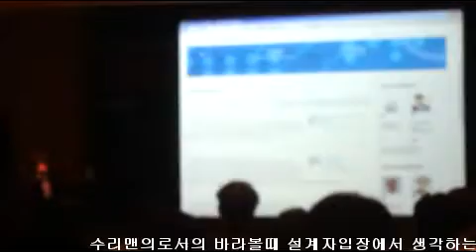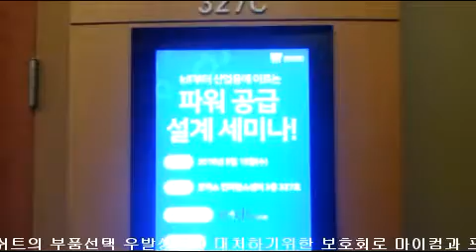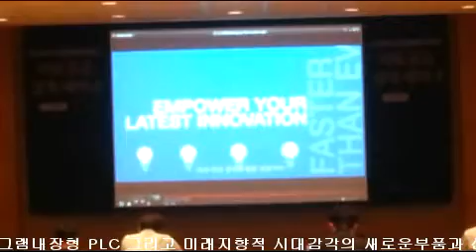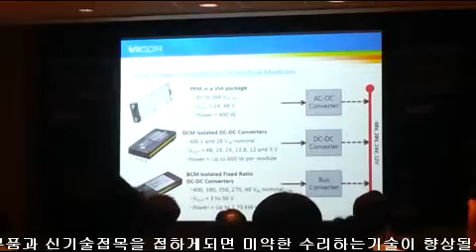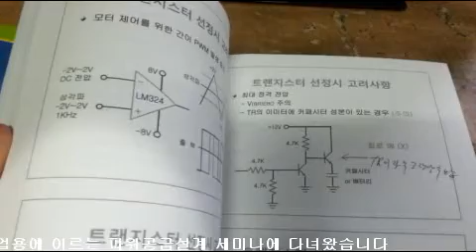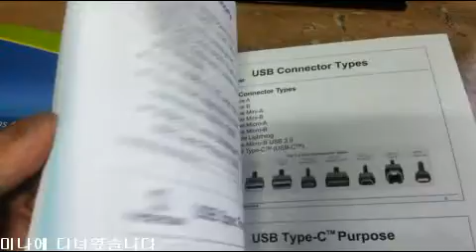SMPS OP AMP 파워공급 회로설계기법 세미나 e4ds mouser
수리맨의로서의 바라볼때 설계자입장에서 생각하는 안정적인 회로설계와 데이터쉬트의 부품선택 우발상황에 대처하기위한 보호회로
마이컴과 프로그램내장형 PLC 그리고 미래지향적 시대감각의 새로운부품과 신기술접목을 접하게되면 미약한 수리하는기술이 향상될수있지않을까해서  e4ds news 마우저 일렉트로닉스 mouser electronics 아나로그 디바이스 analog devices 텍사스 인스트루먼트 texas instruments 바이코 vicor 마이크로칩 microchip 신한대학교 주최 주관 후원하는 iot부터 산업용에 이르는 파워공급설계 세미나에 다녀왔습니다 쉽고 편하며 빠르게 수리좀 하고싶다는 마음에 부족한 머리좀 채워보려고 새벽별 바라보기할때쯤 지리산 춘향고을 남원 산골짜기에서 출발하여 아침 9시부터 시작하여 저녁 6시 20분에 교육같은 세미나마치고 경품으로 당첨되어 가방도 득템한뒤 시골띠기가 서울구경좀 하려했는데 황금노을 땅거미가 지면서 오래전
IBM AS400 중형컴퓨터에 연결하여 Z80 으로 근태관리 시스템 개발하여 서비스하던 구관이 명관이라고 오토피스 옛 직장동료만나서 추억과 우정을 교감한뒤 유익한 하루를 보내고 귀가하였네요
감사합니다